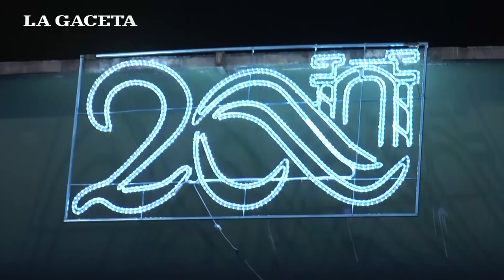Los autos de Turismo Carretera se sumaron a los festejos por el Bicentenario